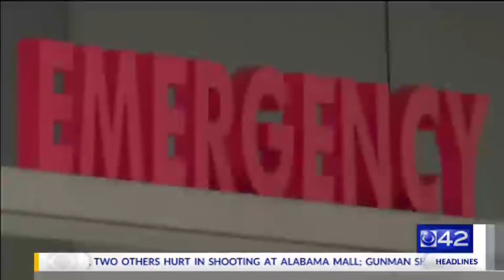Galleria Mall Shooting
CBS42's response on Thanksgiving Day 2018 to a report of a shooting at our Galleria Mall.  Breaking news coverage.